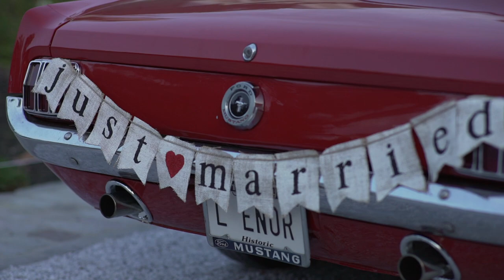Wedding Day for the 1965 Ford Mustang Restoration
The day is finally here. After 8 months of rebuilding, will it actually get me to my wedding reception 45 minutes away in Gibson Island, MD?

Work Completed:
- Rebuilt Ford Maveric 250 ci inline 6 cylinder engine
- 2 Barrel Holley Carburetor
- 1v to 2v carburetor adaptor
- Duel Exhaust Manifold
- V8 Duel Exhaust
- GT Mustang Exhaust tips
- 4 Speed Toploader Transmission
- Powder coated wheels and new tires
- 3 Core Aluminum Radiator
- Rebuilt Drive Shaft
- Scott Drake gas pedal

I hope you enjoyed this journey with me as I brought my 1965 Ford Mustang given to me by my grandfather when I was 16. It sat for 4 years in a barn, and I think she looks and sounds terrific!

I have a Lotus in the works that you don't want to miss!